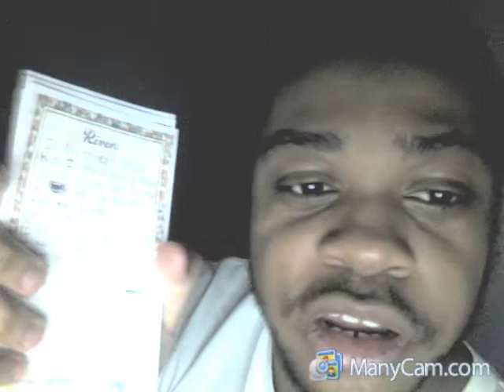I Love My Flaws Part 8! :)